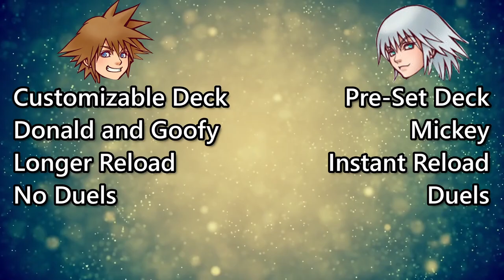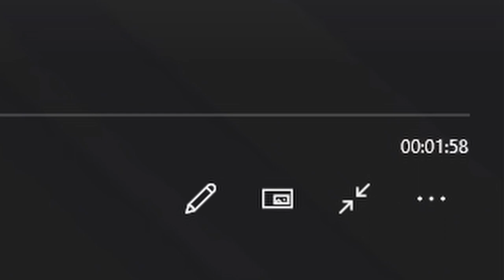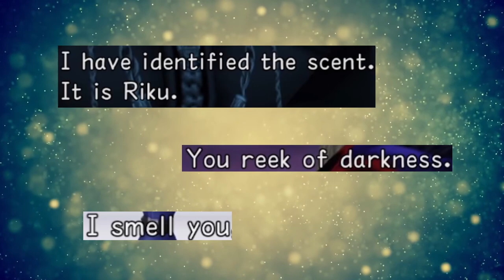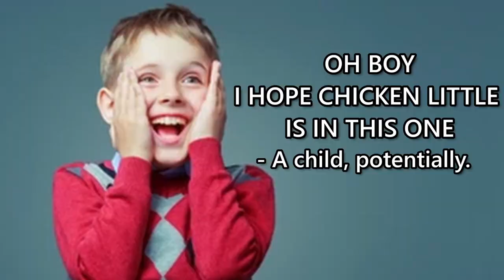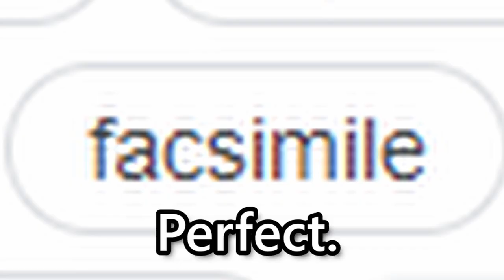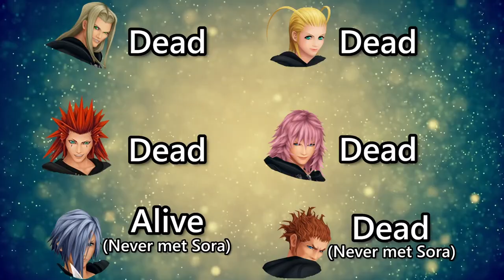Succinct Summary - Kingdom Hearts: Chain of Memories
Succinct Summary is a stupid, yet informative series that attempts to explain the story of the game as quickly as possible.

Chain of Memories involves AoE Dementia, morally grey clones and white backgrounds. Also Disney.